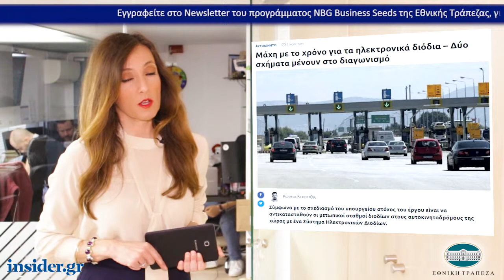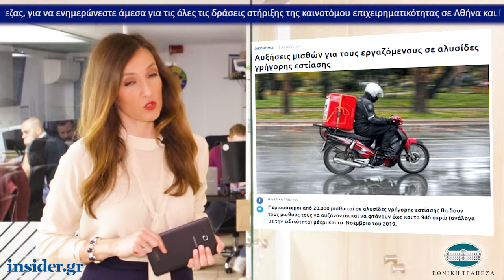Η οικονομία σε 1' από το insider.gr - 3/5/2019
-Μάχη με το χρόνο για τα ηλεκτρονικά διόδια – Δύο σχήματα μένουν στο διαγωνισμό

-Αυξήσεις μισθών για τους εργαζόμενους σε αλυσίδες γρήγορης εστίασης

-Έρχεται νέο κοινωνικό μέρισμα - Τι περιλαμβάνει το πακέτο των θετικών μέτρων